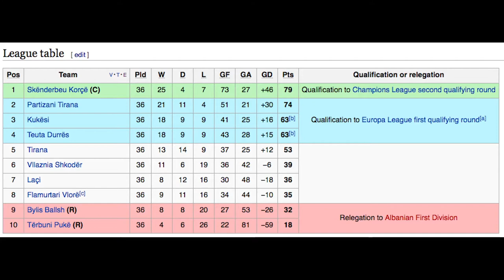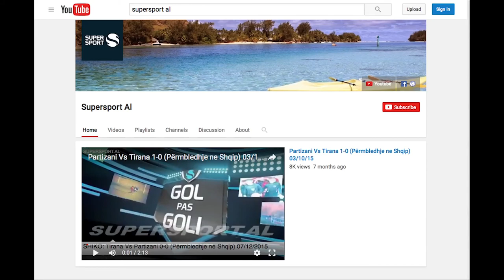Albania's Football Pyramid Explained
And so it begins, episode one of Footy Leagues Around the World.

0:00 – Intro
0:42 – Leagues & Cups in Albania
2:19 – Rules & Players
3:42 – Derbies & Rivalries
4:19 – Watching Games